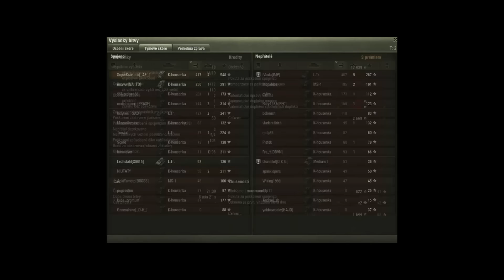World of Tanks | Kolohousenka (Recenze #108)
Recenze československého lehkého tanku na I. tieru s názvem Kolohousenka ve hře World of Tanks. Ve videu shrnuji to nejdůležitější o tomto stroji včetně tipů a postupů hraní s ním. Součástí jsou také dvě standardní bitvy.